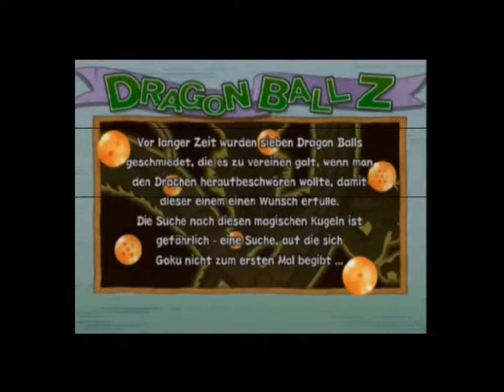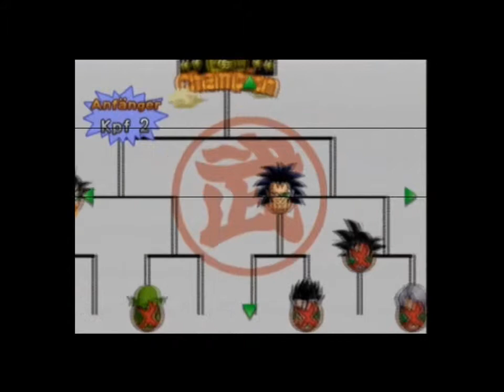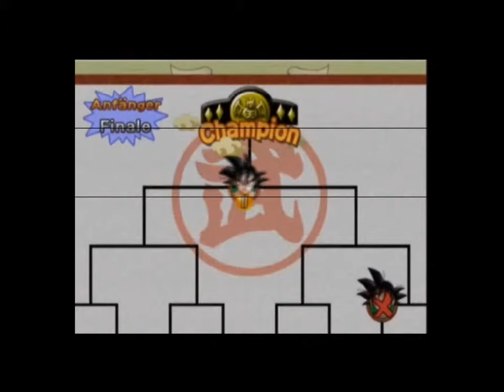Floschii's Retro Style #07 ~Dragonball Z Budokai 2~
Dragonball Z Budokai 2

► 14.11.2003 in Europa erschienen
► Action , Kampfspiel
► Das Spiel kam ca. zwei Jahre später für die GameCube raus.

► Seit langem schon sind der Junge Son-Goku und die Wissenschaftlerin Bulma auf der Suche nach den sagenumwobenen Dragonballs. Egal, ob Comic, TV-Serie oder Kinofilm - Dragonball Z ist Kult! Und die aktuellen Abenteuer aus dieser phantastischen Welt gibt es jetzt für den Gamecube. In Dragonball Z Budokai 2, dem Nachfolger des Spielehits, erwarten den Spieler neue Herausforderungen und Spielmodi, packendere und noch dramatischere Kämpfe sowie eine komplett neu gestaltete Grafik. Zudem trifft der Spieler auf neue, aus der RTL II-Serie bekannten Charaktere und taucht noch tiefer in die Gesichte um Son-Goku ein. Wer ist in der Lage, alle Gegner zu besiegen und die sieben Dragonballs zu finden?